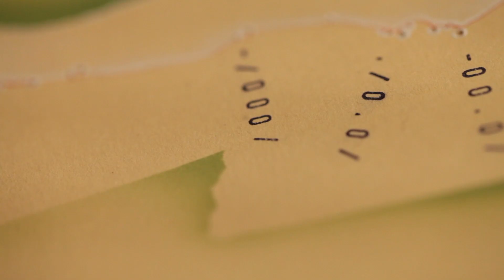Piccolo ATLANTE senza meta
Piccolo ATLANTE senza meta è un'opera dell'artista  Alessandro Lonati
instagram